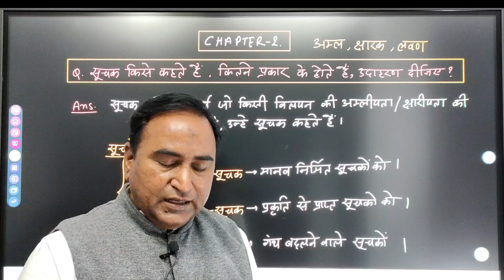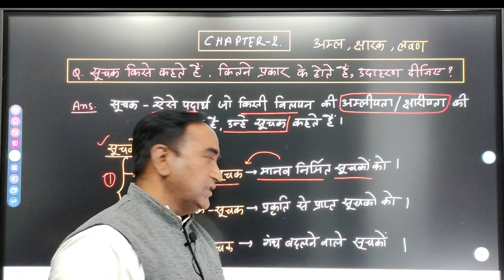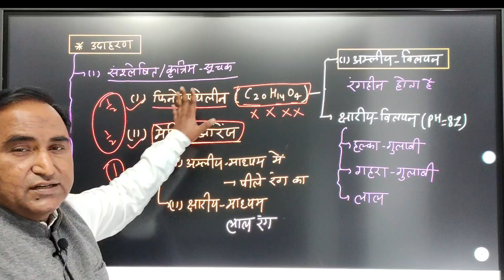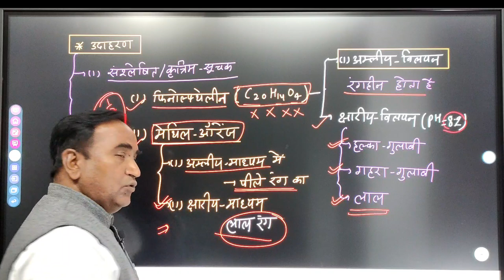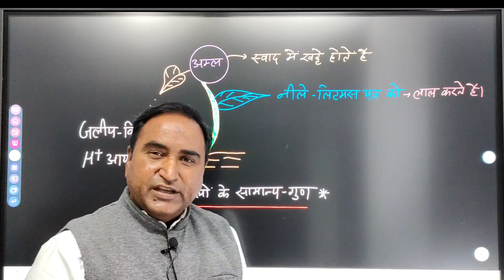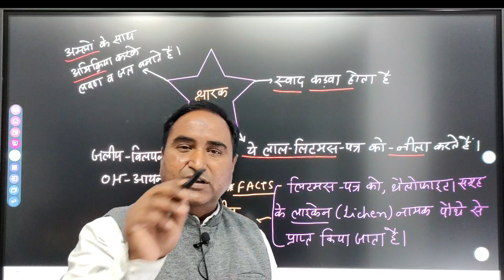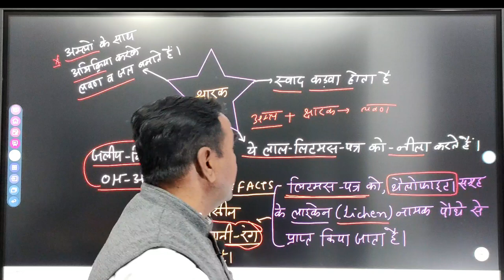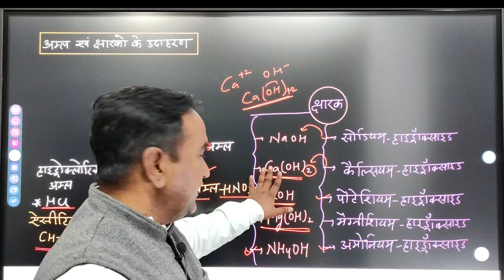सूचक एवं इसके प्रकार,प्राकृतिक सूचक,संश्लेषित सूचक,गंधीय सूचक,अम्ल,क्षारक,अम्लों के उदाहरण,क्षारकों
सलफ्यूरिक अम्ल
हाइड्रोक्लोरिक अम्ल
ऐसीटिक अम्ल
नाइट्रिक अम्ल
सोडियम हाइड्रोक्साइड
पोटेशियम हाइड्रोक्साइड
कैल्शियम हाइड्रोक्साइड
मैग्नीशियम हाइड्रोक्साइड
अमोनियम हाइड्रोक्साइड
अम्ल किसे कहते हैं ?
क्षार किसे कहतें है ?
अम्लो के लक्षण
क्षारकों के लक्षण
लिटमस पत्र